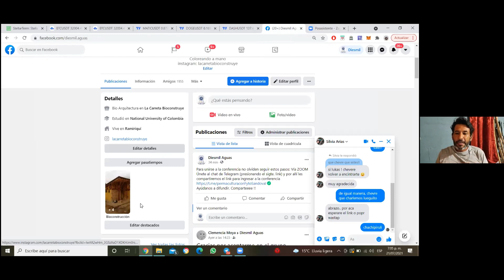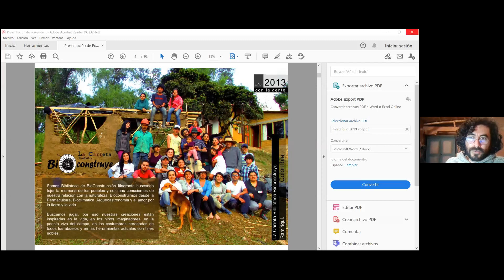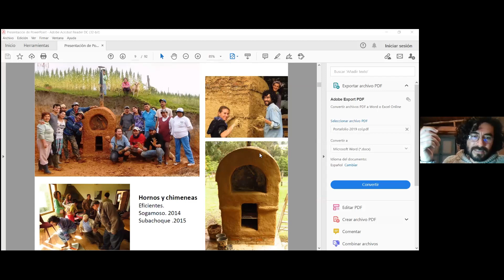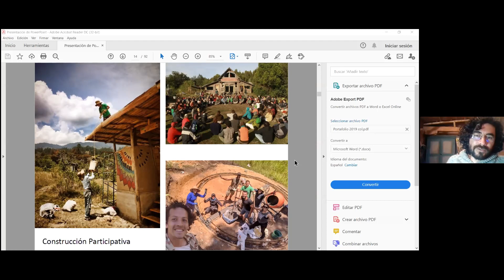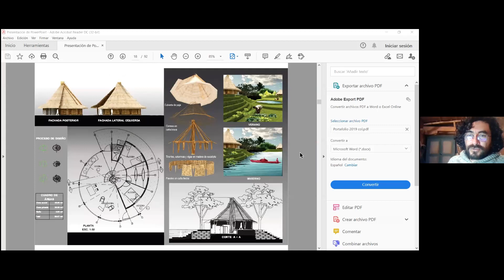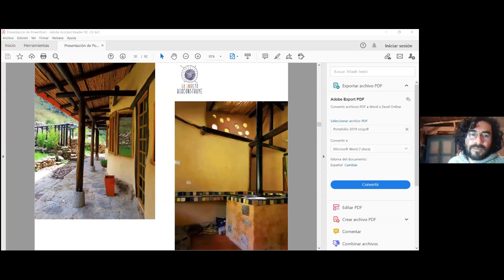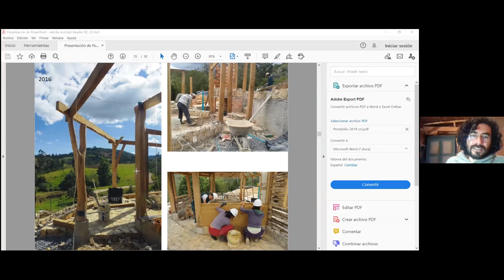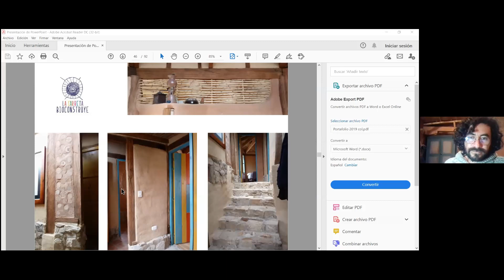LA BIOCONSTRUCCION COMO UNA OPCIÓN DE VIDA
Conferencia Impartida por:
Lukas Vargas.
Arquitecto de la Universidad Nacional de Colombia, gestor la Carreta Biblioteca y creador La Carreta Bioconstruye. Posee amplia experiencia en diseño arquitectónico y bioclimático, diseño en permacultura, dirección, ejecución y coordinación de proyectos con énfasis en construcción sostenible en tierra.
Nos estará hablando y respondiendo las siguientes preguntas
¿Porque ser bioconstructor?
¿En que areas un bioconstructor podría desempeñarse?

Si quieres saber mas sobre el trabajo del Arq Lukas visita sus redes